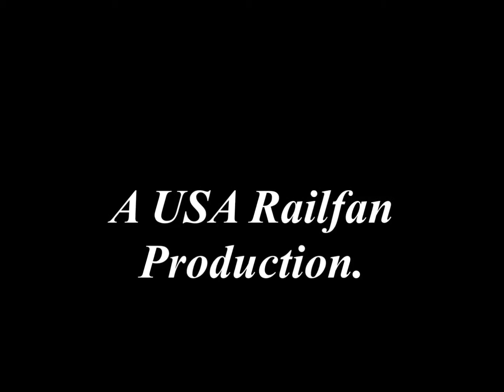HiDef A Weekend On CSX's Chicago Line Part 2. The great action continues.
I part 2, day 2 the great action continues. With the 500 Sprit of Grafton, loads more BNSF, CEFX, old Metro North Cars, NS a YN4 SD40-3, CP and tons more! he day began at 5:00 in the mourning, after only 5 hours of sleep. Me and Josh wanted to see both Q264 and Q022. 264, which usually comes around midnight, and Q022 around 5 o'clock. Then K408 with some CP Power, and then Q626 with the 4038 and 4533 for at least the third time that trip. We saw the same power two more times the next day. The power must have also gone West that day because we saw it on Q262 later that night. A bit later, K532 came with CSX 500 Sprit of Grafton leading. There so much more n day and its all n the video, enjoy!